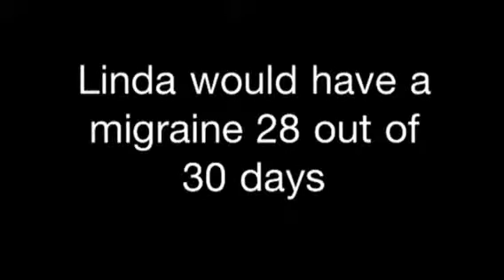Migraine Cure With Physical Therapy (old)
Linda suffered chronic daily migraine for many years. Drugs that her doctors prescribed didn't work and made her lethargic. Diagnosis and treatment by neurologists and physical therapist at Rowe Neurology Institute now have her nearly migraine free with zero medications.